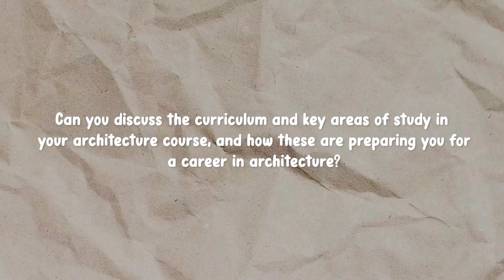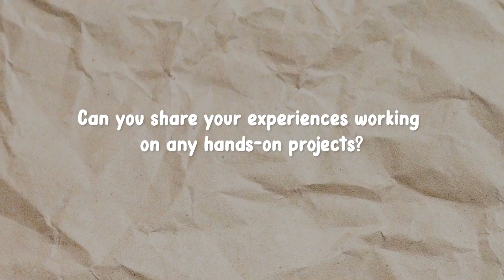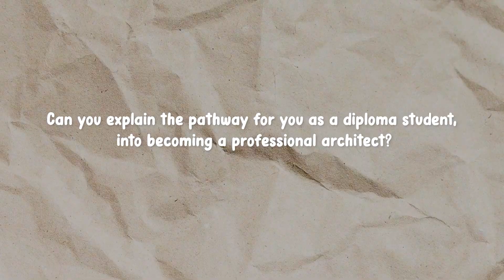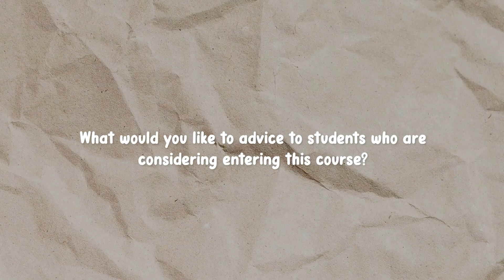The Truth About Studying Architecture in Malaysia [BAF SERIES]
Find out the truth about studying Diploma in Architecture, from the words of a IUKL student!

This video is part of our "Building A Foundation" series, where we share direct insights from students on the field of architecture, landscape architecture and civil engineering!

[ABOUT US]

Afterschool.my is Malaysia’s No. 1 Higher Education Website. We provide comprehensive information on courses, over 250 institutions, and the latest scholarships for students transitioning from secondary school to university level. Afterschool aims to help thousands of Malaysian & International students by providing thorough and relevant information for them to make informed decisions regarding their tertiary education.

[HELPFUL LINKS]